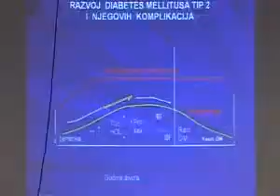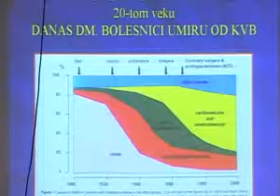podruznica lekara_mpeg4.mp4